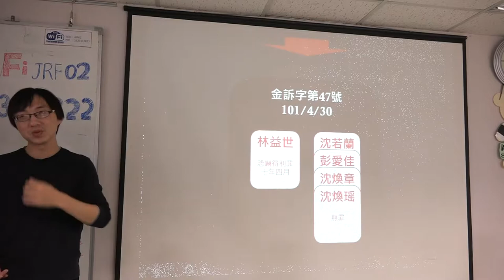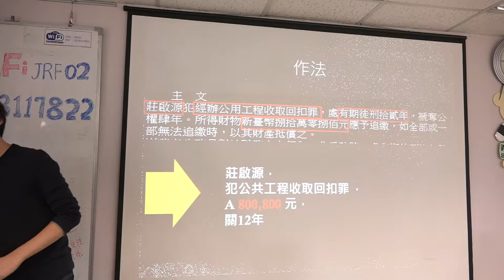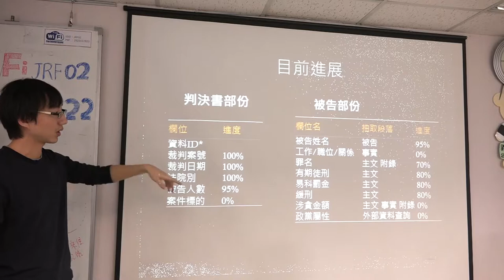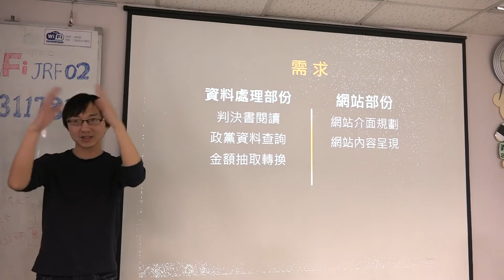第零次法律松 開幕 貪汙判決查詢網站